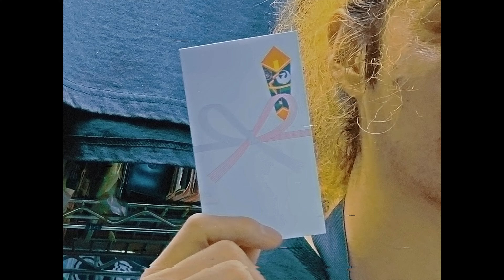【23年分のお年玉】短編映画『SUMMER GREETING』en-Town No.004 主演：塩田倭聖 監督：武石昂大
【Cast】
Wasei Shioda
Yosuke Kawamura

【Producer】
Mei Sakai（Youth Film）

【Screen pray】
Akihiro Takeishi（Youth Film）
Wasei Shioda

【Product design】
Kaede Fujimoto

 【Director/Cinematographer/Editor】
Akihiro Takeishi（Youth Film）

『en-Town』とは
"街を作る"というテーマを掲げたこのYouTubeのショートフィルムは、都市の喧騒や人々の暮らしが織りなすドラマを描いています。ストーリーは多様な人々が繰り広げる人間模様や交流、喜びや悲しみが交錯する様子を映し出しています。街の風景や建物の描写によって、人々が集まり、出会い、別れています。
この作品は、都市の喧騒や多様性を描くだけでなく、人間の喜びや悩み、夢や希望、孤独や絆といった普遍的なテーマにも触れています。街の中で生きる個々の人々のストーリーが織りなされ、全体として一つの物語を紡ぎ出しています。そしてそれこそが街なのです。

What is “en-Town”
Experience the captivating essence of this YouTube short film, an omnibus project delving into the themes of 'Building a City' and 'The Lives of Many People.' Through intertwining narratives, it unveils the tapestry of urban existence, where diverse individuals converge, coexist, and collide. The film masterfully captures the vibrant cityscape, architectural marvels, and the ebb and flow of human interactions, portraying the joys, sorrows, dreams, and connections that make up the human experience.
Within its narrative mosaic, this film not only explores the hustle and bustle of the urban landscape but also delves into universal themes such as human emotions, aspirations, challenges, and the intricate web of relationships. The stellar performances of the cast and the visually stunning cinematography elevate the storytelling to new heights.
By weaving together the individual stories of people living within the city, this film creates a collective narrative that resonates deeply. Audiences will find themselves empathizing with the diverse perspectives and emotions of the characters, drawing parallels to their own lives and relationships.